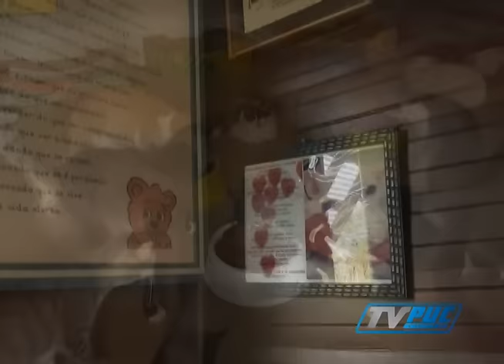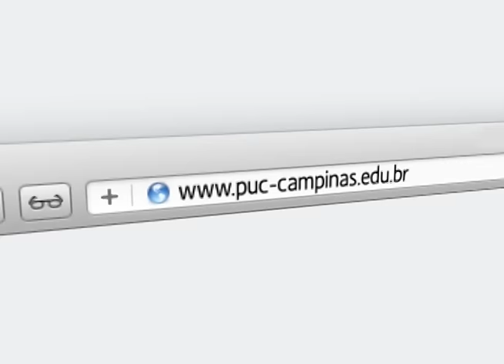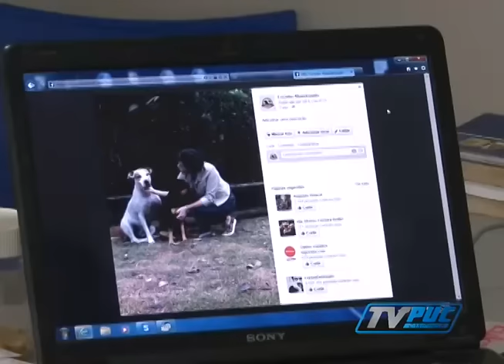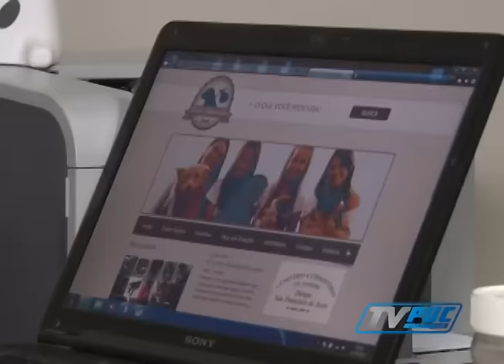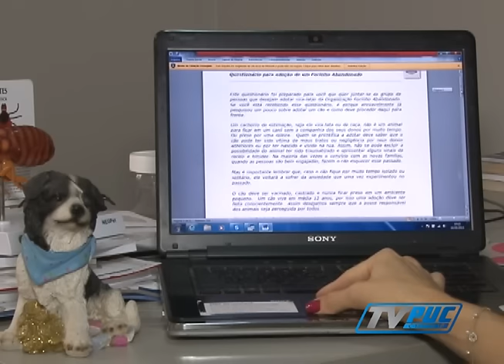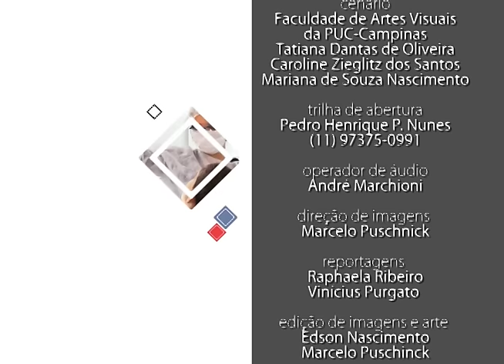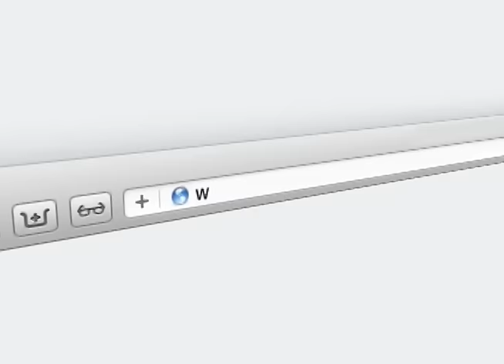Ponto de Encontro - Adoção PET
A professora da Faculdade de Direito da PUC-Campinas Christiany Pegorari e o diretor do Departamento de Proteção e Bem-Estar Animal  da prefeitura de Campinas Paulo Anselmo discutem o abandono de animais na cidade e o cenário da adoção PET na região.